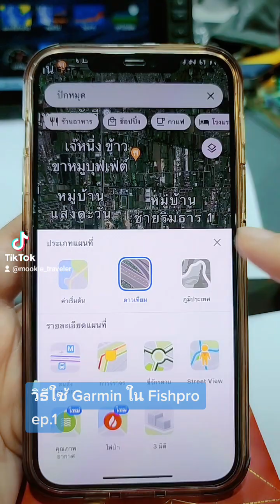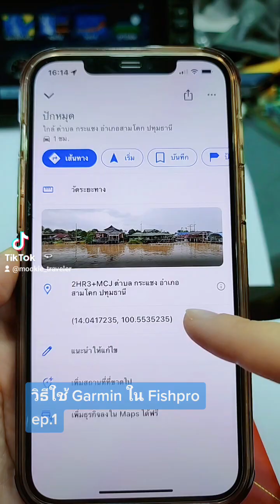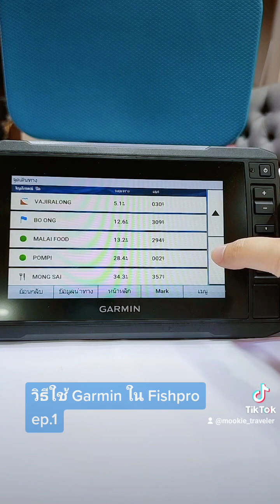วิธีใช้ Garmin GPS ในการนำทางด้วยเจ็ทสกี